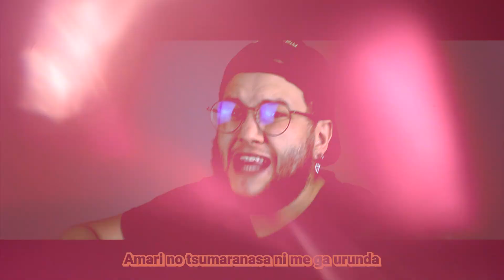TOKYO REVENGERS Opening - Cry Baby (COVER ) 「東京卍リベンジャーズ」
Cry Baby from Tokyo Revengers - Song by HiGE DANdism | Japanese Cover

We hope you all enjoy this song from this amazing and beautiful anime!

LISTEN ON ALL DIGITAL PLATFORMS!!!
-► SOON

All  the instruments/sounds were recorded from scratch by Thales and Tuuh from Nordex!

-►Audio mixed and mastered by Thales and Tuuh from Nordex!

Song :: Cry Baby
Artist ::  Official HiGE DANdism
Anime :: TOKYO REVENGERS　「東京卍リベンジャーズ」